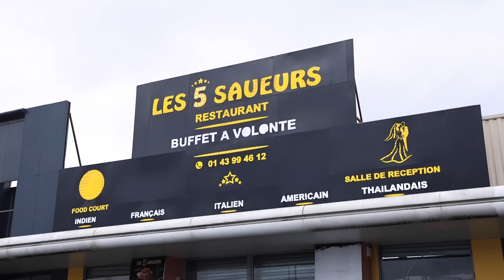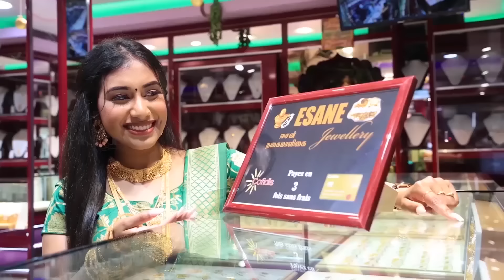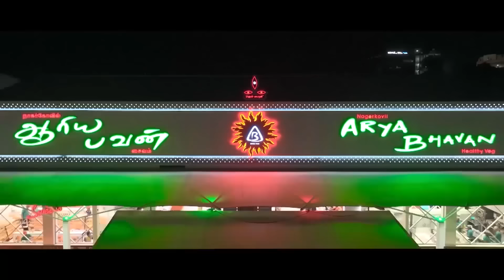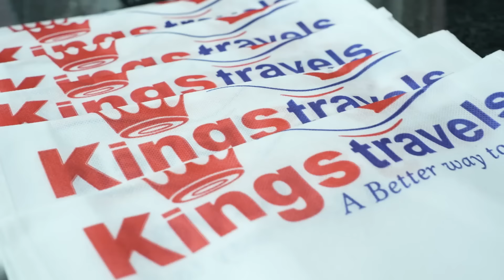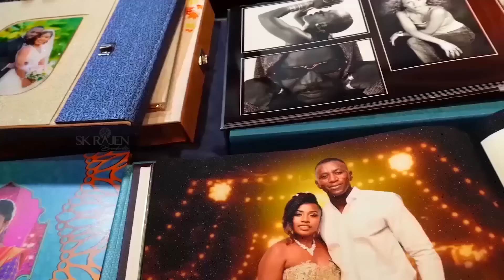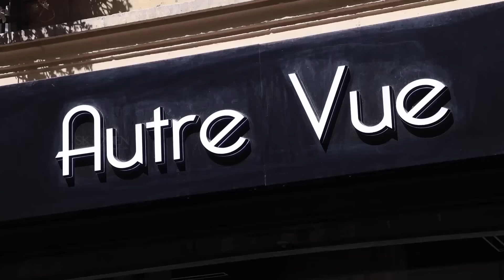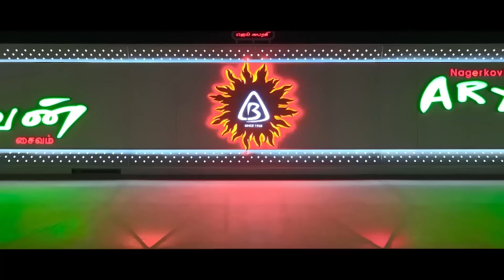பிரான்ஸில் துப்பாக்கிச்சூடு! 600 பேர் மோதல்! 02-11-2024 | Emthamizh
பிரான்ஸில் துப்பாக்கிச்சூடு! 600 பேர் மோதல்!